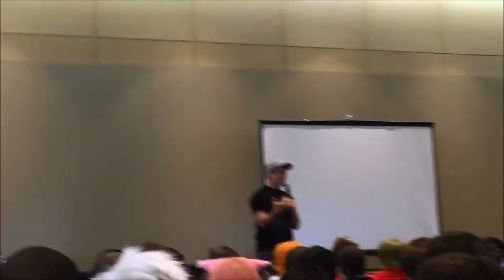Awkward Vlogs #24: ConnectiCon 2016 Part 1 - Johnny Yong Bosch